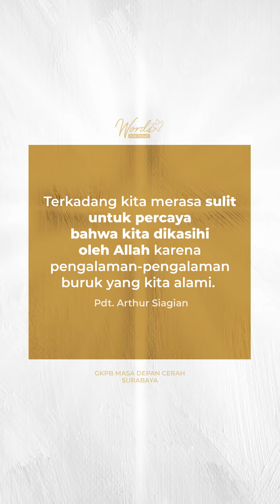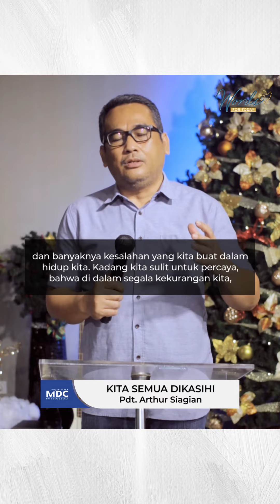Kita Semua Dikasihi - Pdt Arthur Siagian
Words For Today adalah renungan singkat dari GKPB Masa Depan Cerah Surabaya.